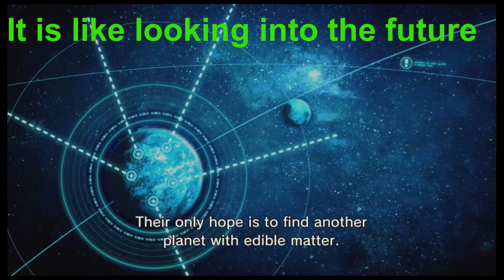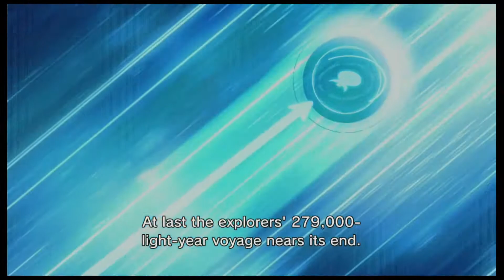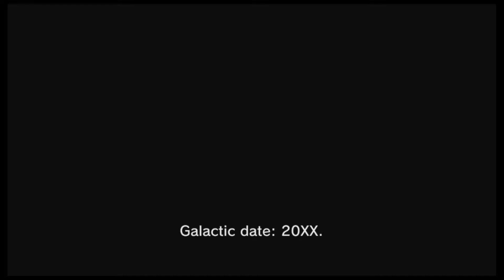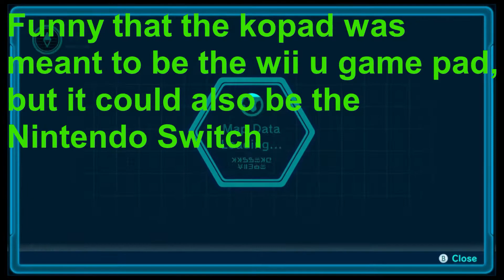Pikmin 3 Deluxe Day 1 - A New Adventure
This game was one of the best ones of the wii u era and the deluxe edition makes it just a bit better.